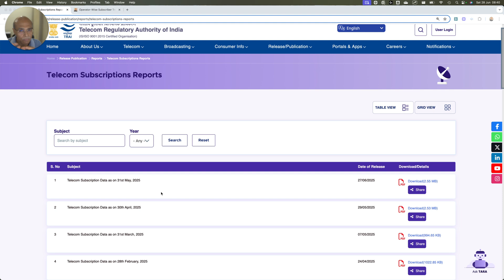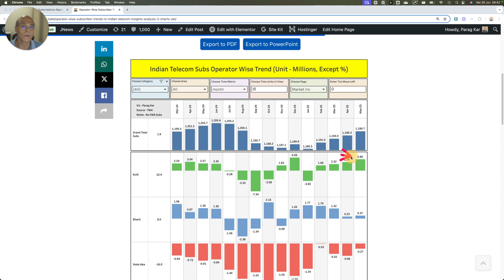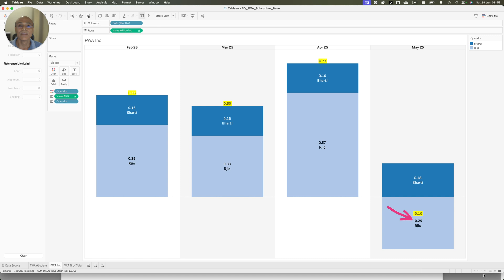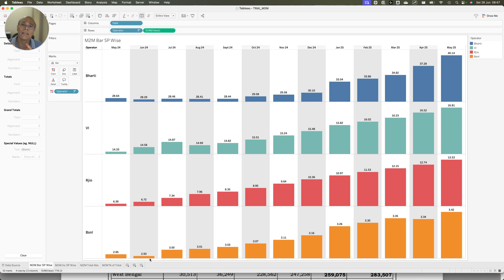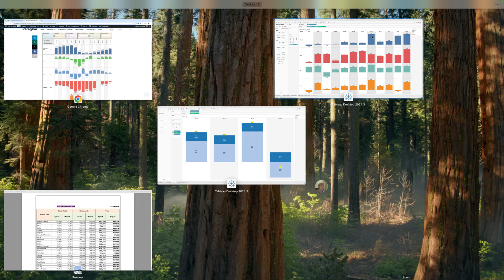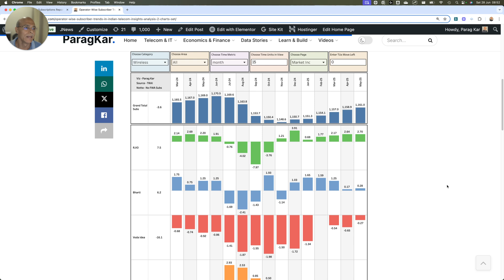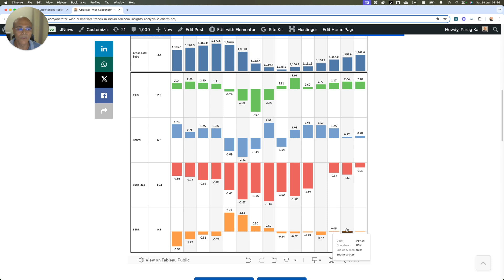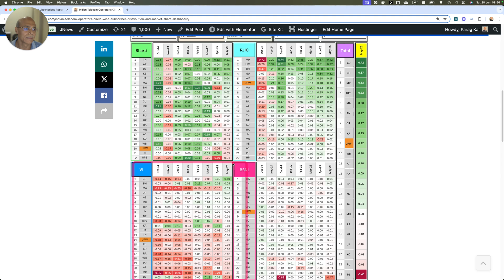TRAI May 2025 Subscriber Data EXPLAINED | Jio’s Hidden Drop, Airtel’s M2M Game & the FWA Re-Shuffle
Indian telecom headlines screamed “Jio gains, Airtel steady, Vi & BSNL slip”… but the story is far richer.
In this deep-dive, I unpack TRAI’s 31 May 2025 subscription report and show you why looking only at headline subscriber tallies misleads:

Wireline vs Wireless – why Jio’s “1.3 M new wireline users” are largely FWA re-classifications.

FWA shake-up – how 15 % of Jio’s Home FWA base is now on 5 GHz UBR, not 3.5 GHz 5 G.

M2M masking – Airtel added 2.9 M machine-to-machine SIMs, but actually lost paying phone users.

Circle-level winners & losers – Delhi’s surprise BSNL plunge, Vi’s quiet exits, and more.

⏱️ Timestamps
00:00 Intro & why headline counts fail
02:40 Wireless gains vs losses
03:54 The FWA re-classification bombshell
05:40 How UBR skews Jio’s numbers
07:30 M2M: the silent subscriber surge
10:30 Circle-wise growth/decline snapshots
13:55 Key takeaways & what to watch next

Have a question? Drop it in the comments – I read every one!